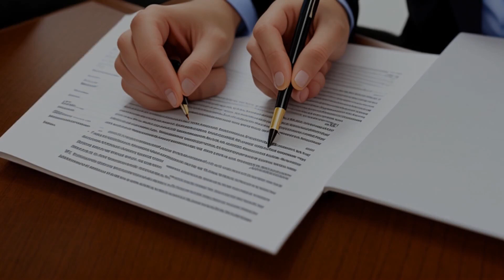Wendt v. Host International, Inc. (1997) Overview | LSData Case Brief Video Summary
George Wendt and John Ratzenberger filed a lawsuit against Host International for using animatronic robots based on their likenesses without permission in an airport bar modeled after the TV show Cheers. The district court dismissed the case, but the appeals court reversed it. The court found that there were disputed issues of fact that needed to be decided in a trial. The court decided that the likeness of the robots to the actors had to be determined without considering the context. The district court later granted summary judgment, finding that there was no similarity between the robots and the actors. The appellants argued that the district court erred because the likeness does not have to be exact and that the jury should decide this issue. The court agreed and reversed the grant of summary judgment.

Wendt v. Host International, Inc. (1997)
125 F.3d 806